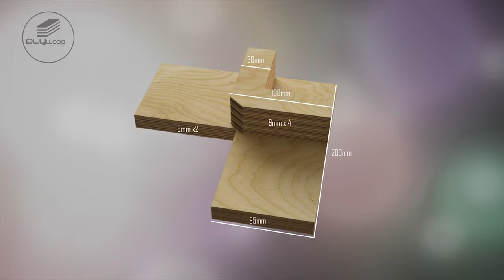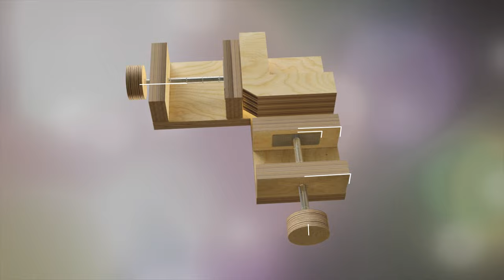Super Accurate Corner Clamp From Scrap Plywood -FREEPLAN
I bought cheap angle clamps ($ 2) and checked whether it makes sense to buy them. I also tried to make a very simple and economical version of very rigid clamps. The result made me very happy. In any case, I think this video will be useful for everyone who is fond of carpentry and locksmithing, and loves to do everything with their own hands !!!
Thanks
Music Info: Ambient Cinematic Piano by DS Productions